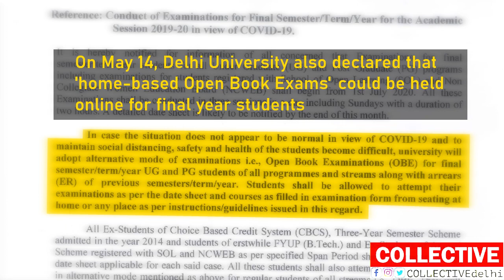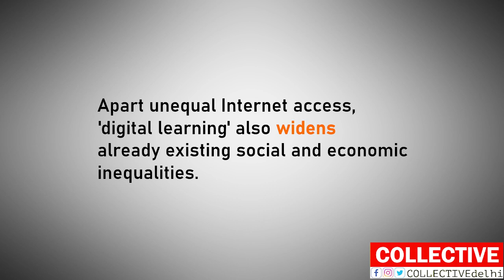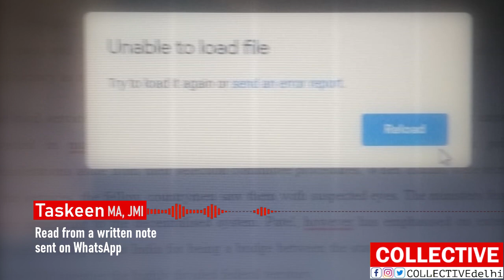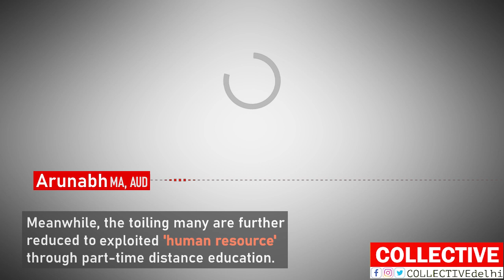NO ONLINE EXAMS! Voices of friends who can't see this video today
UGC's use of the COVID 19 crisis to have Online Exams 'wherever possible' is being resisted by students unitedly. Delhi University's recent notification for home-based, online 'Open Book Exams' is part of the Corporate-Fascist agenda to push more students out of quality higher education. Beyond simply a matter of 'internet access', students share with us the multiple existing socio-economic inequalities that are increased further by Online Exams.

A video compilation by COLLECTIVE.